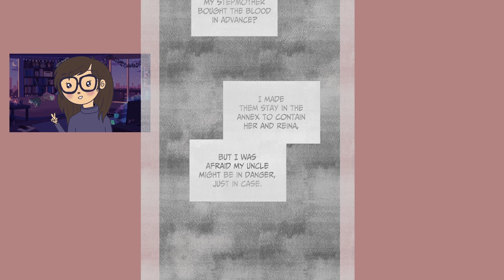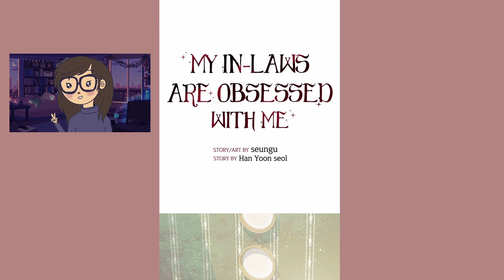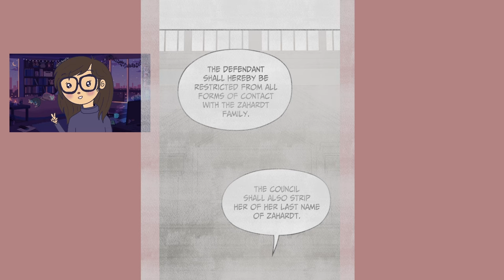My In-Laws are Obsessed with Me - Chapters 61 to 62